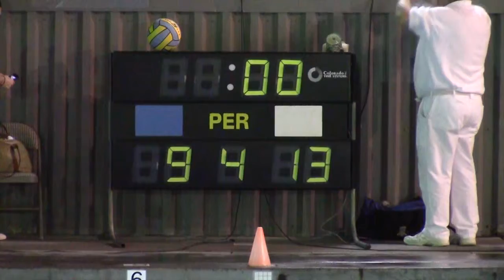SPHS V vs San Juan Hills, September 27, 2013 - Q4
Varsity Fall Classic - Game 3 (at Grossmont High School)